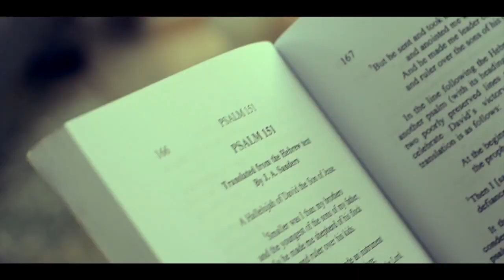I-Octane Ft Chan Dizzy - Til Kingdom Come [Official Music Video] Feb 2012